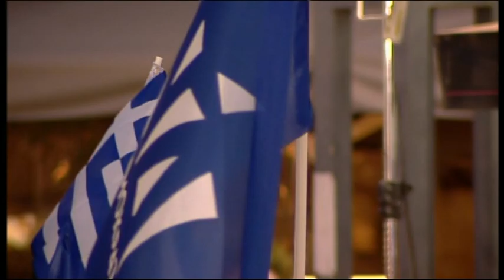NIKAS PANAGIWTHS OMILIA ND TRIPOLH